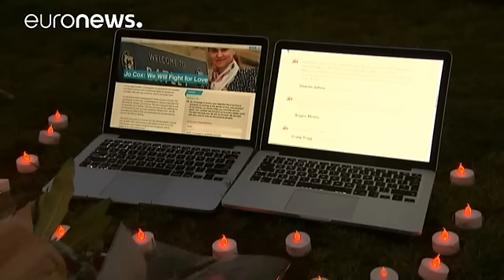الشارع البريطاني يعيش حالة من الصدمة إثر مقتل نائبة بريطانية عُمالية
قبل أسبوع من الاستفتاء حول بقاء بريطانيا أو خروجها من الاتحاد الأوروبي تعيش البلاد حالة من الصدمة جراء مقتل نائبة بريطانية عمالية، تدعى جو كوكس.

النائبة التي كانت تؤيد بقاء بريطانيا في الاتحاد الأوروبي فارقت الحياة  إثر تعرضها لاعتداء في ظروف غامضة بالسكين وبطلقات نارية في منطقة بِيرْسْتَيْل في شمال إنجلترا.

جو كوكس تبلغ من العمر واحدا و أربعين عاما، أم لطفلين، انتُخِبتْ في العام ألفين وخمسة عشر في دائرة باتْلِيْ وسْبينْ.

النائبة كانت قد ساهمت في حملة لإقناع الناخبين بالتصويت للبقاء داخل الا…